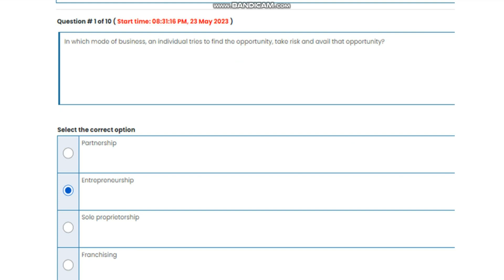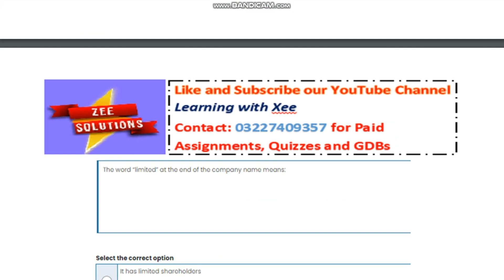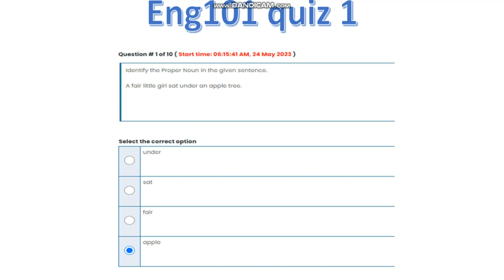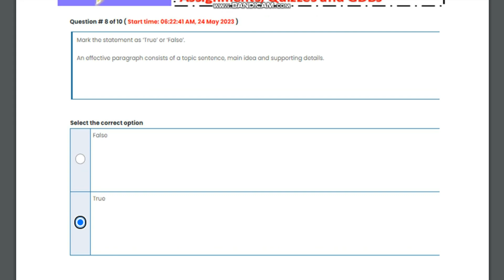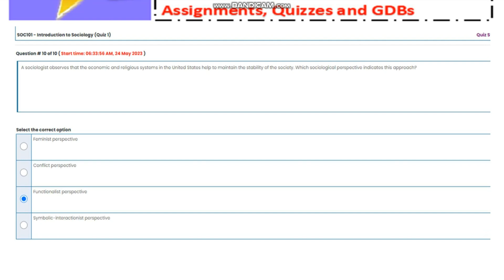MGT211 ENG101 SOC101 Quiz 1 Spring 2023 Virtual University of Pakistan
MGT211 Updated quiz